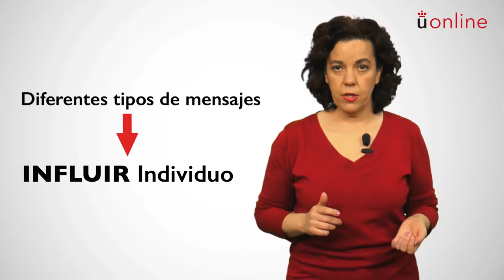Teoría de la Información. Presentación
Grado en Publicidad y Relaciones Públicas - Teoría de la Información. Presentación

Presentación a cargo de la profesora responsable.

aulavirtual.urjc.es
online.urjc.es